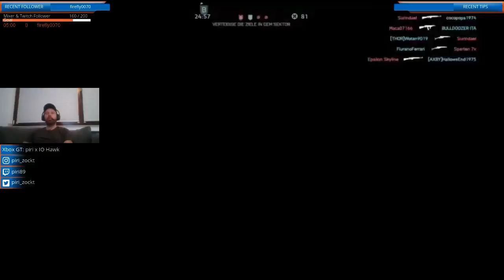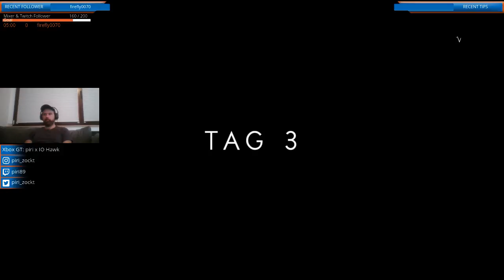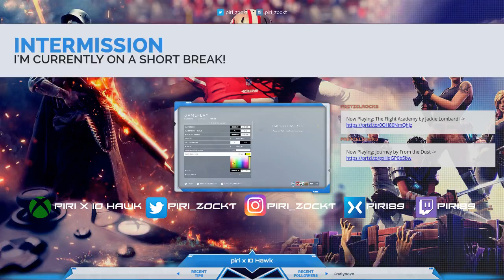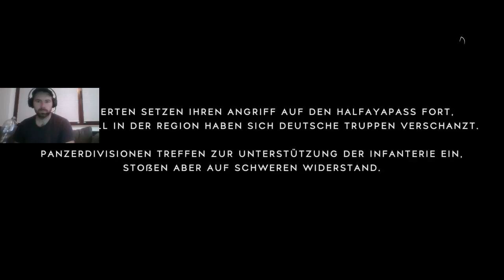(ENG/GER) All abord the HYPEtrain! XBox1X BF V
The  message is free for you, because it activates a small ad video in the bottom corner of the stream, followed by your message.

If you want to show me your love by a direct donation, please go to my donation